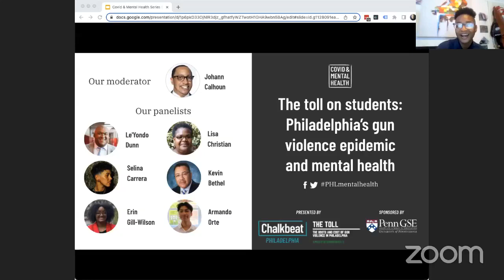The toll on students: Philadelphia’s gun violence epidemic & mental health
Philadelphia is experiencing historic levels of gun violence — and the city’s students are among those directly impacted by this community trauma. This reality is taking a toll on schools, which are already reeling from the disruption of the pandemic and now struggling to meet the mental health needs of students who have been shot, involved in a shooting, or fear for their own safety.

A Chalkbeat series chronicling Philadelphia’s schools most affected by gun violence revealed desperation from school leaders for more group counseling sessions and support staff to assist student needs, echoing nationwide concerns about student mental health.

As Philadelphia officials outline steps to stem violence in and around schools, we want to hear directly from students, educators, and school leaders on how schools can better support students experiencing community trauma. How can schools best spend precious resources? What do students feel has made a difference in their own lives? What resources can help equip educators?

Watch students, educators, and experts address these questions in a panel discussion with Chalkbeat Philadelphia and Resolve Philly.

Meet our panel:

Le'Yondo Dunn, principal of Mastery Simon Gratz High School
Lisa Christian, Anti-Violence Partnership of Philadelphia’s director of counseling services
Selina Carrera, educator at the Philadelphia Juvenile Justice Services Center and community artist
Kevin Bethel, chief of safety for Philadelphia schools
Erin Gill-Wilson, junior at Carver Engineering and Science High School and founder of the nonprofit organization, Mentally E.A.T.
Armando Orte, senior at Northeast High School and student representative on the Philadelphia school board